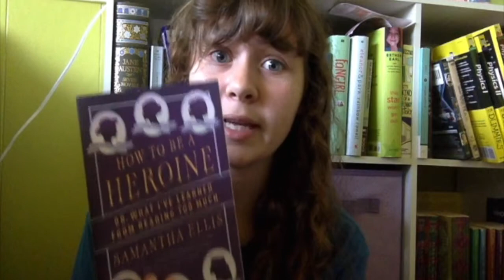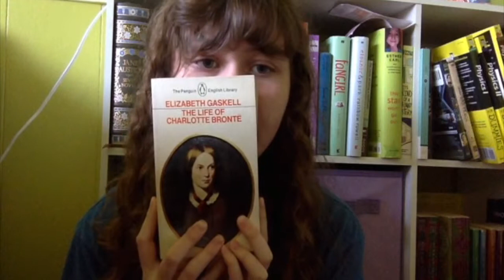The Ultimate Book Tag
Where I saw the tag (all the questions, including the ones I didn’t answer)